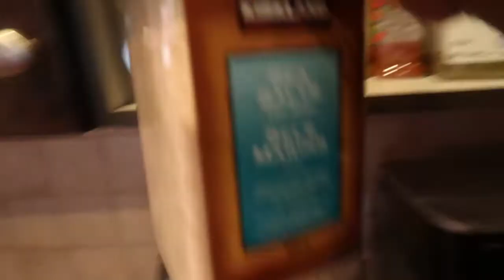Jour de jeûne protéiné modifié I Challenge de septembre I Jour 1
Un exemple de jour de jeûne proteiné modifié durant le challenge de septembre, jour 1. Exemples de mes repas par jour pour vous donner des idées. Enjoy!